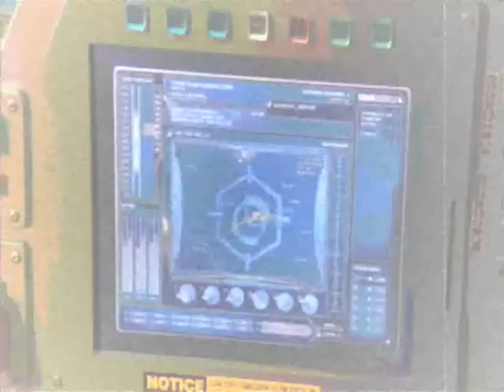John Sheppard: "Aviating"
A Stargate Atlantis fanvid, set to the indie dream-pop song "Aviating" by Jack Drag: